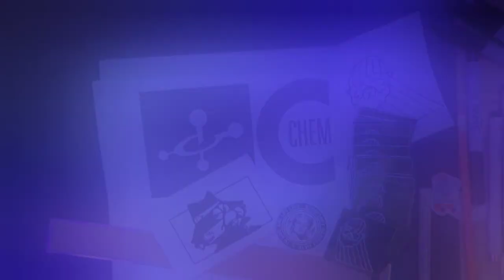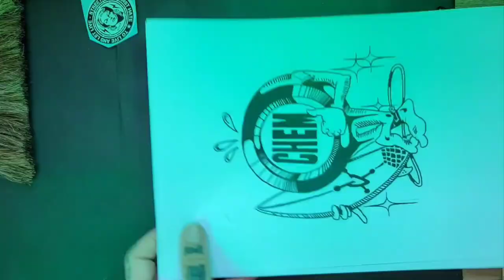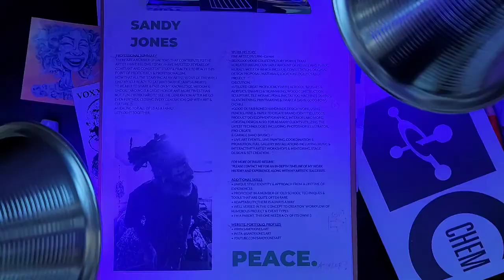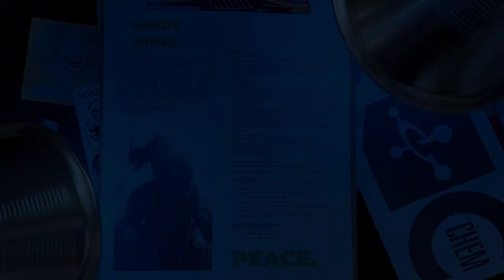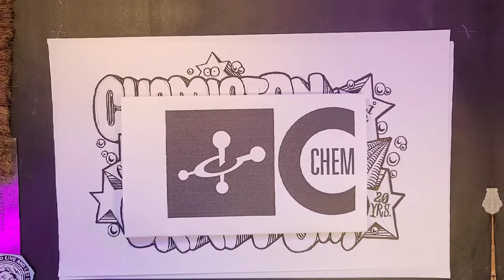SANDYJONES X CHEMISTRY COLLECTIVE - (IN THE LAB, SUMMER 2022)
INDULGE YOURSELF IN THE PROCESS OF PROGRESS...
PEACE!